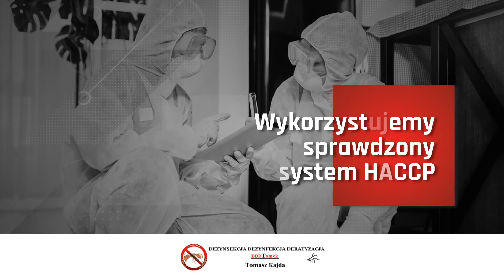Dezynsekcja Wrocław DDD Tomek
Nasza oferta to usługi z zakresu dezynsekcji, dezynfekcji i deratyzacji. Podczas pracy stosujemy sprawdzone, skuteczne metody. Podejmujemy się przede wszystkim usuwania komarów, karaluchów i pasożytów.

Ponadto usuwamy mrówki i rybiki cukrowe. Do naszych zadań należy usuwanie gniazd os i szerszeni na zewnątrz budynków. Dodatkowo możemy pozbyć się myszy, szczurów i nornic. Uzupełnienie oferty to gazowanie nor, kanałów i zbóż.